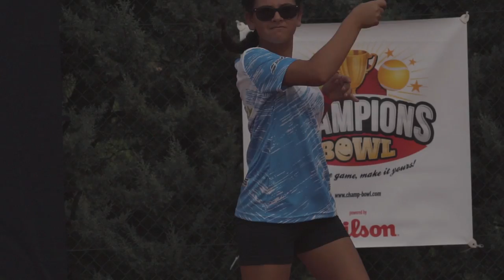Champions Bowl Finals 2018, trailer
Welcome to the world tennis circuit for players aged 9-16.

 © Champions Bowl  - Play the game, make it yours!

On our way to become the best Junior Pro Tennis tournament :) ... Thank you for your support!